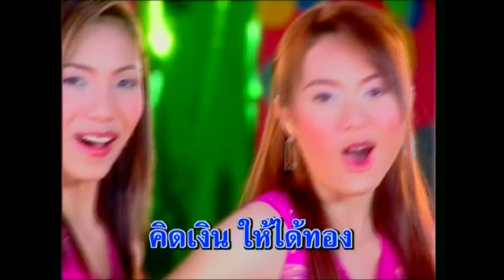เจ้าภาพจงเจริญ - รวมศิลปินชัวร์ [KARAOKE OFFICIAL]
เพลง : เจ้าภาพจงเจริญ
ศิลปิน : รวมศิลปินชัวร์
คำร้อง/ทำนอง : โก๋ ลำลูกกา
เรียบเรียงดนตรี : กิตติศักดิ์ สายน้ำทิพย์